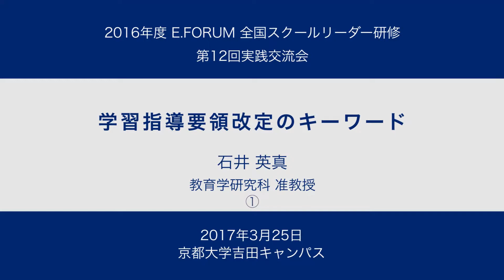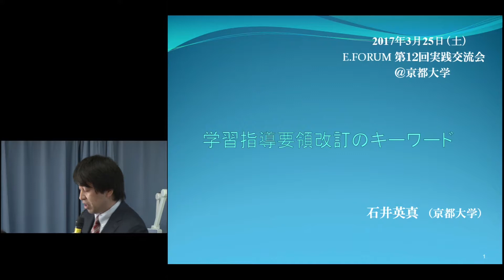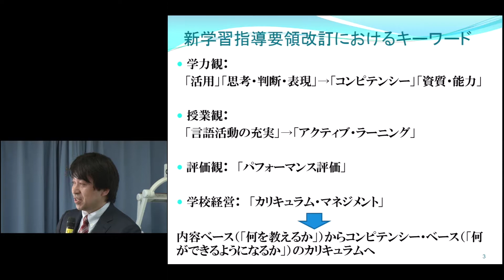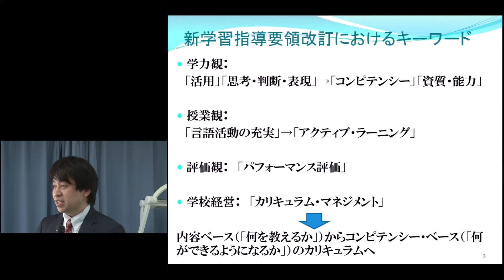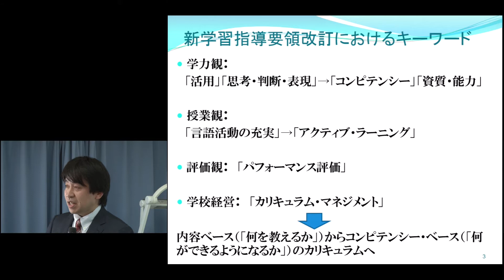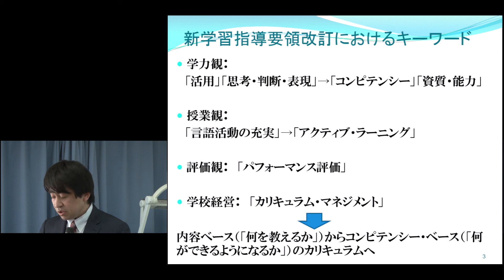京都大学 E.FORUM 全国スクールリーダー育成研修 第12回実践交流会「学習指導要領改定のキーワード」石井 英真（教育学研究科 准教授）【チャプター01】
E.FORUM 全国スクールリーダー育成研修
第12回実践交流会
「学習指導要領改定のキーワード」
石井 英真（教育学研究科 准教授）
【チャプター01】プロローグ

2017年3月25日
京都大学吉田キャンパス

京都大学OCW（他のチャプター映像はこちらからご覧いただけます）